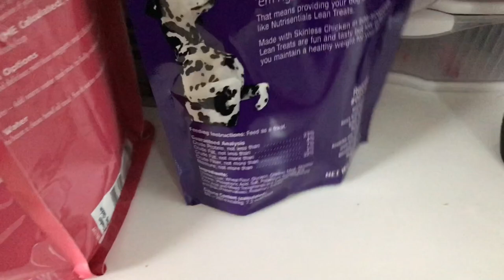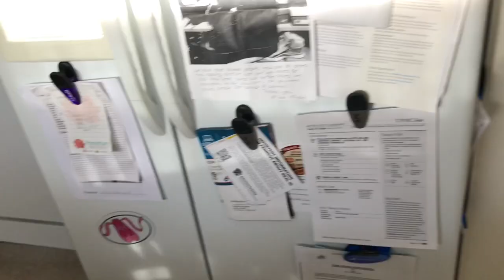Yorkie’s morning routine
Leia’s weekday morning routine before I leave for work

Please no negative or mean comments, they will be deleted and you will be blocked. Positive vibes only. Thank you!